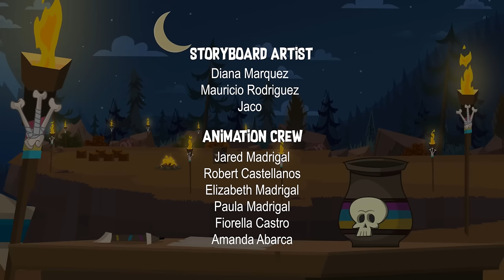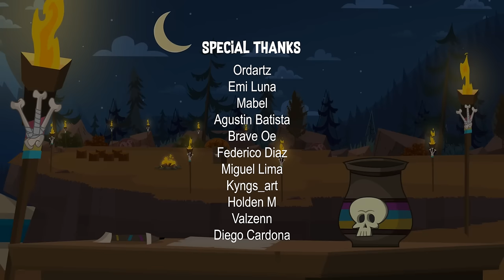DISVENTURE CAMP ALL-STARS 🌟 Season 3 | Episode 7: Ball Busters (ENGLISH AUDIO)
★ Get the NEW Disventure Camp MERCH with worldwide shipping!! Check it out!!

★ Join our Patreon at any of the levels, with your help we can reach the monthly goal and thus be able to continue with the production of future episode plus you can receive exclusive content depending on the level.

★If you want to see the beta version (not canon) of this season you can do it on our secondary channel: